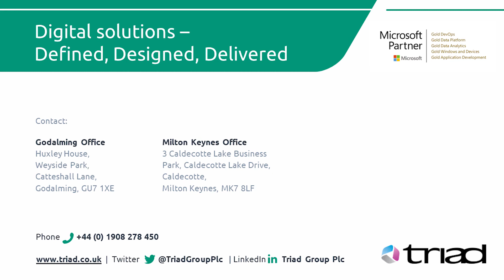Joining the Triad team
Hear from some of the Triad team here why they join and stay.